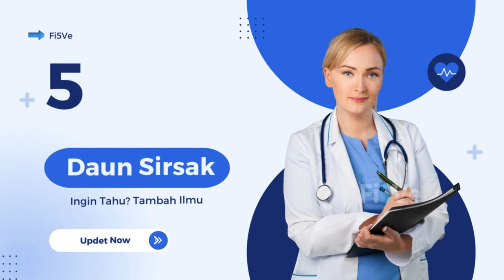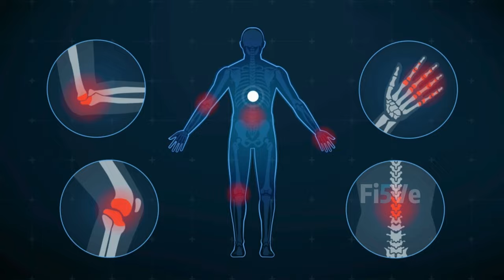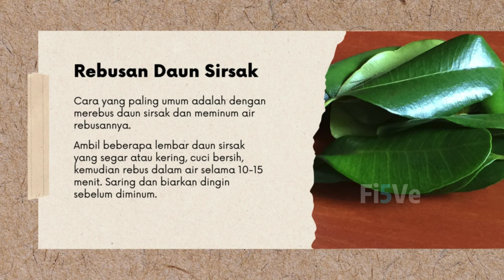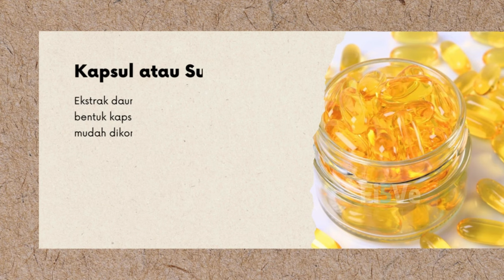Rahasia Besar Manfaat Rebusan Daun Sirsak Untuk Kesehatan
Daun sirsak berasal dari pohon sirsak Nama Ilmiahnya Annona muricata, yang dikenal juga dengan nama graviola atau guanabana. Pohon ini tumbuh subur di daerah tropis seperti Amerika Selatan, Afrika, dan Asia Tenggara, termasuk Indonesia.
Pohon sirsak tumbuh di daerah tropis dengan iklim lembap. Tingginya bisa mencapai 8-10 meter dan memiliki daun yang lebat dan hijau gelap.
Sirsak adalah tanaman yang serbaguna, di mana hampir semua bagian dari tanaman ini, mulai dari buah, daun, hingga biji, memiliki manfaat kesehatan.

Daun sirsak mengandung berbagai senyawa bioaktif yang memberikan banyak manfaat kesehatan. Beberapa kandungan utama daun sirsak meliputi:

• Acetogenins  : Senyawa ini memiliki sifat antitumor dan antikanker.
• Vitamin C  : Membantu meningkatkan sistem kekebalan tubuh.
• Flavonoid dan Tanin : Senyawa ini memiliki sifat antioksidan dan antiinflamasi.
• Alkaloid   : Senyawa ini berfungsi sebagai analgesik alami.

Tonton video lainnya, Semogga menjadi manfaat

Jangan lupa juga untuk:

👉 Coment
Salam Sehat ❤ Ingin Tahu?Tambah Ilmu {Fi5Ve}